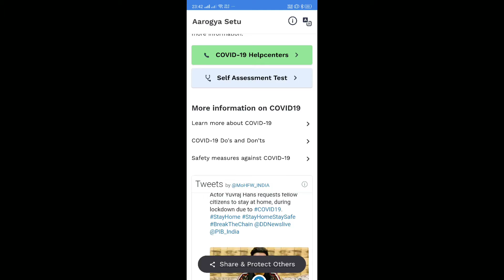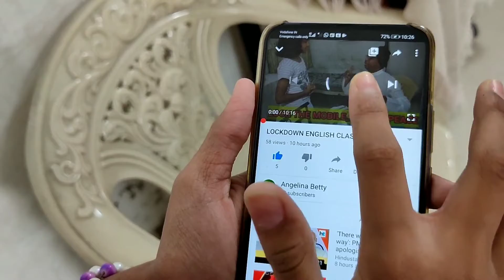LOCKDOWN ENGLISH CLASS : DAY 14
There is no age for learning and it is correctly proved in this video.